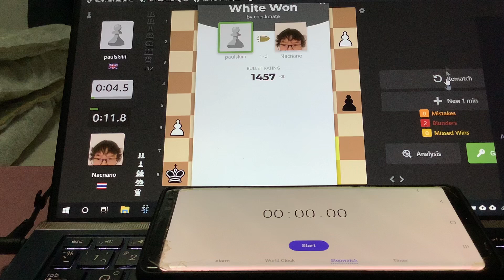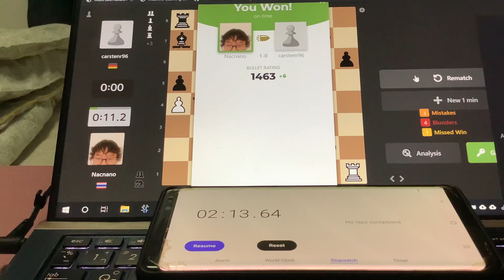Chess bullet 3